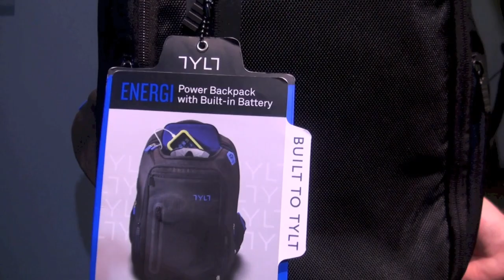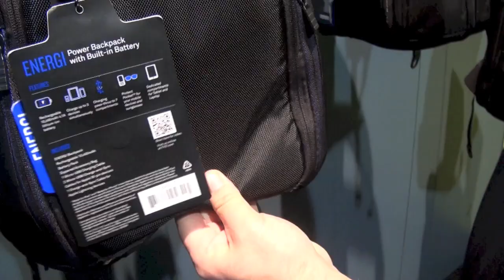Tinhte vn Trên tay Balo cho dân Tinh Tế